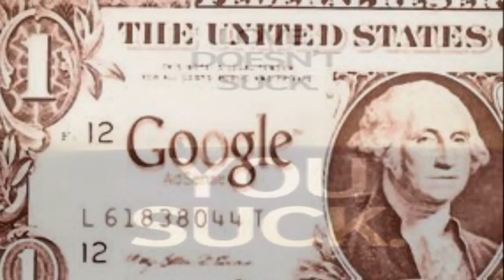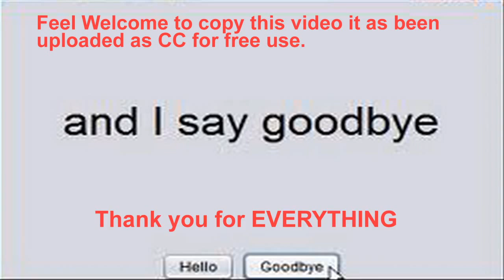Boycott YOUTUBE EVERY SUNDAY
Permanent protest!!
1st January permanent protest Boycott YT 1st January 2012.& EVERY SUNDAY After that!

1st January 2012... BE THERE..BE ABSENT... Boycott of NEWTUBE, and Every SUNDAY!! Thereafter.
Be part of the next even bigger protest with Hundreds of thousands of channels participating in unison standing up to defend the old but favored You Tube set up. ""THIS COMING FRIDAY""
for the permission to use his MUSIC.